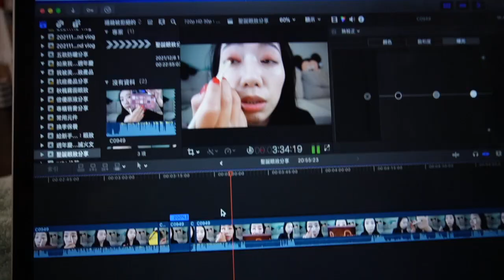大逛大買大開箱TJMAXX(爆好逛)+每週線上查經課 | 2021 Vlogmas Day8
今天整個早上都在剪聖誕彩妝分享的影片～
下午是每週三固定的bible study查經課，結束後我就去逛了TJMAXX.
TJMAXX, ROSS, MARSHALL...這種通路的營運形式台灣好像沒看過～就是那種各大百貨公司的商品，過季之後大減價進到這些通路，混在一起販售。舉凡你想得到的，可以陳列出來的都可以賣。吃的用的、服飾包包鞋子、美妝保養、居家傢俱家飾、廚房用品、寵物用品、大型吊飾燈具、植栽裝飾、節慶用品、嬰幼兒玩具等等的想得到想不到的 (我覺得只差沒賣跑車了...) 都可在這裡看到。也因為是減價店，所以尺碼常常不齊全，但是商品依然是全新的，不滿意都可以30天內退貨。所以常常可撿到寶！尤其是家裡用的東西，我真的很愛來這裡挖寶！

今天逛得很開心，因為想要錄影就逛更久了～
那個膠帶台...你們說 484很可愛～

好啦～這支終於也完成了！來去睏～

希望你們喜歡今天的影片！
明天見囉！

[歡迎追蹤我的社群]
FB粉絲專頁：@ashlife.love （AshLife艾自己）